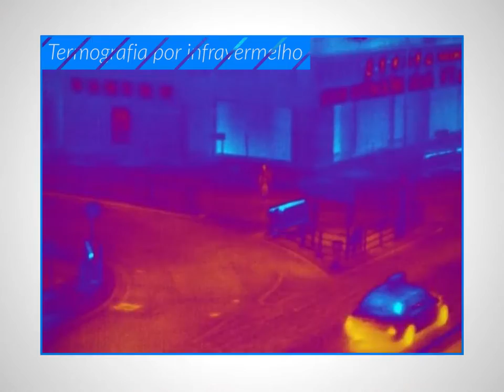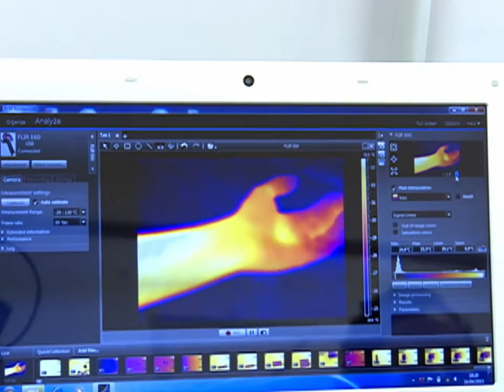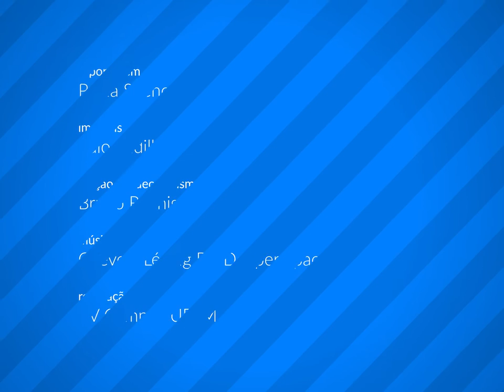Novas Tecnologias - Câmera Termográfica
Já pensou em uma câmera capaz de ver mais do que o olho humano? Entenda como funciona a tecnologia da termografia por infravermelho, que está se tornando cada vez mais popular e acessível.